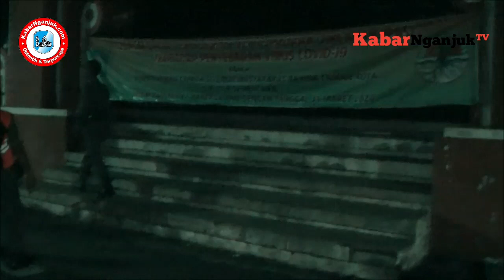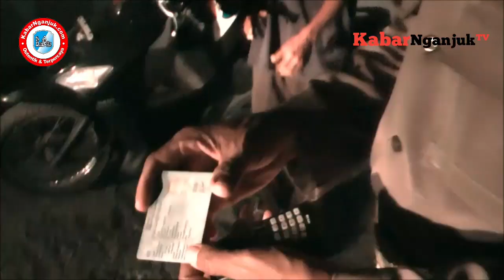Razia Tempat Hiburan Dan Lokalisasi, Satpol PP Nganjuk Cegah Penyebaran Covid-19 - KabarNganjuk.com